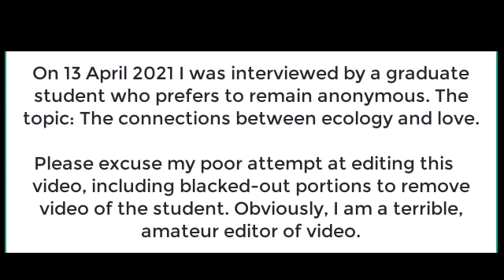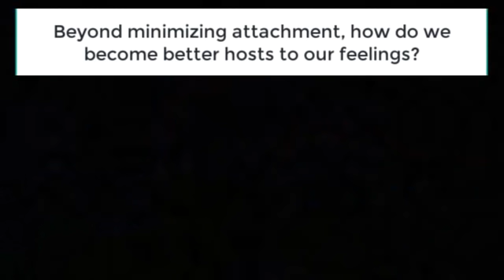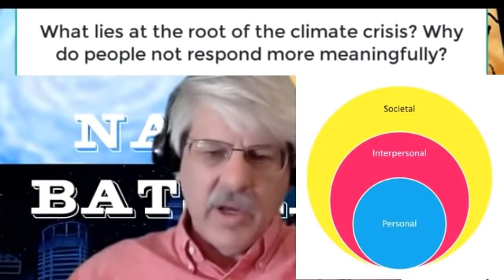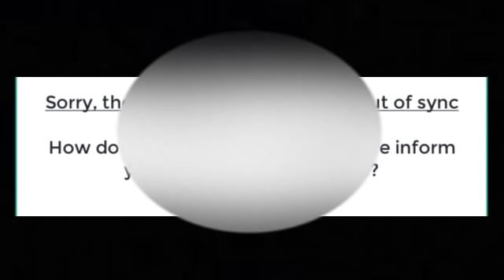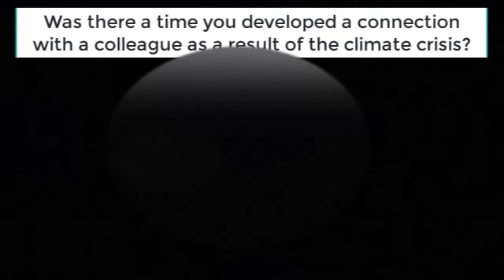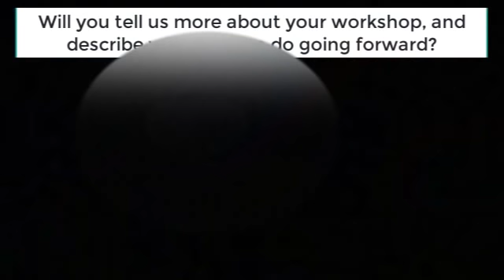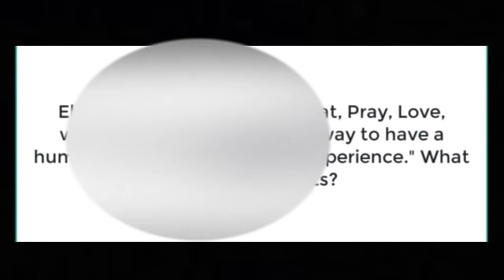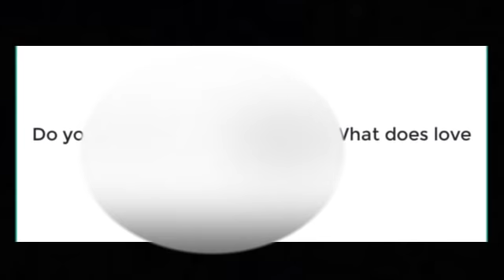Love and Ecology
Non-evidentiary comments are unwelcome here, including nonsensical "chemtrails" and other unfounded conspiracies. COVID-19 did not come from a laboratory. Opinions are not evidence.

Arctic Ocean Warming, Losing Ice, 30 April 2021

Bitcoin
bc1q7cqvq9wmv4tuqmd3gplylw3p8ndmd48wutkspx

Etherium
0x2f181dBd677B93900E4a02F615617b51E4e346bc